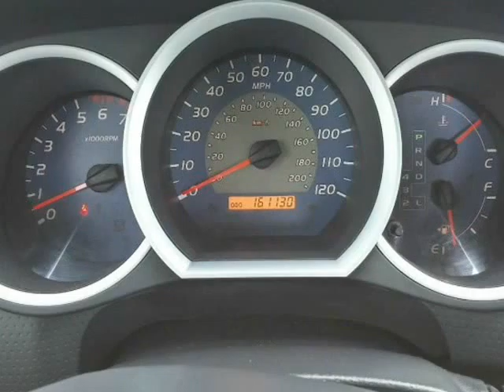2011 Toyota Tacoma 4WD Access Cab I4 Auto (Fort Worth, Texas)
Align Motorcar Group
4455 River Oaks Blvd
Fort Worth